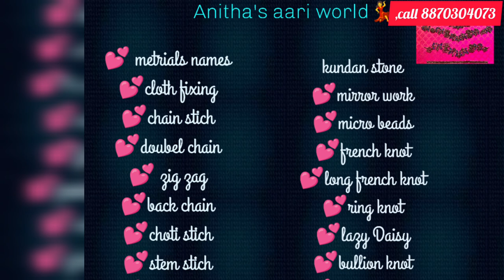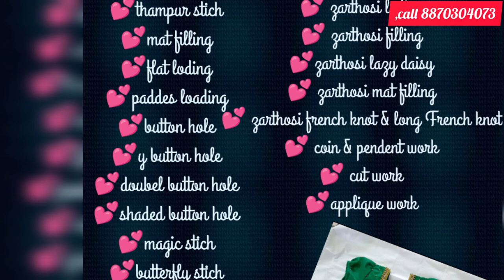💯உண்மையா இது 🤔வாங்க பார்க்கலாம்.. ஆன்லைன் ஆரி கத்துக்க முடியுமா ❓️❓️❓️@tailorstitchmedia8946